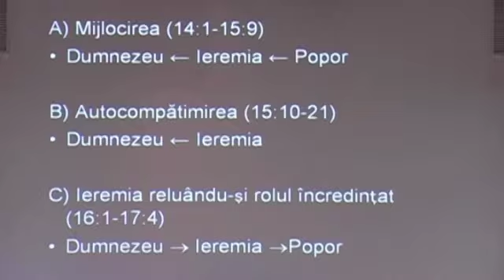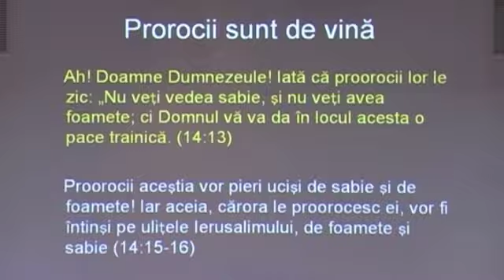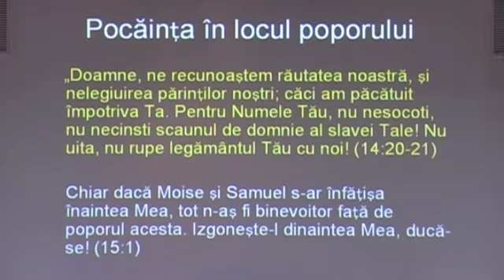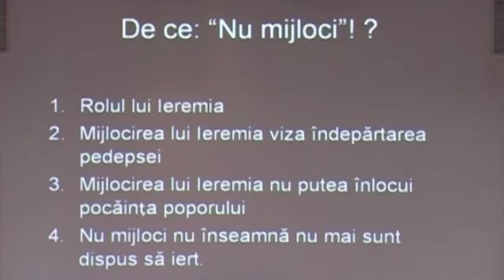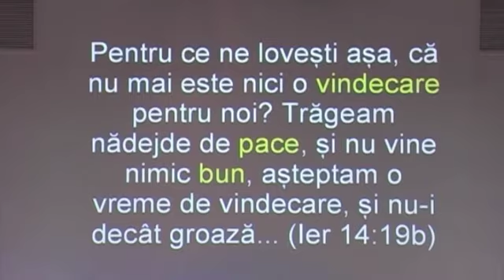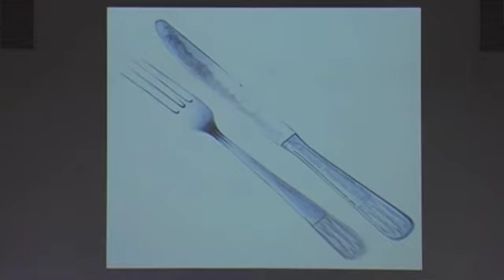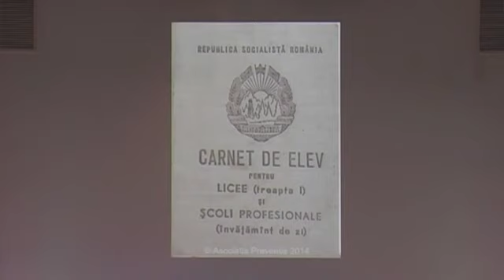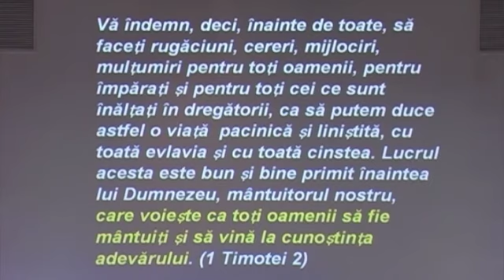06 - Ieremia 14-17 - Nu mijloci! - Gabi Zene si Filip Faragau